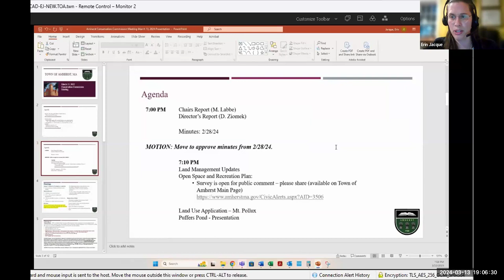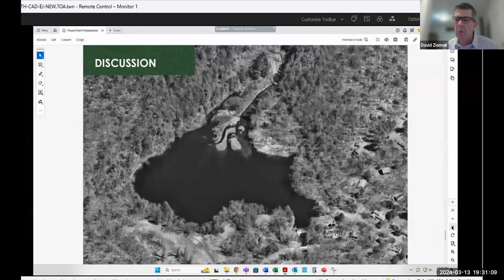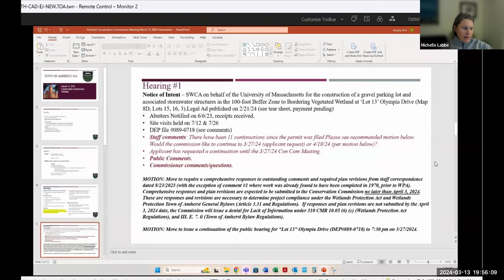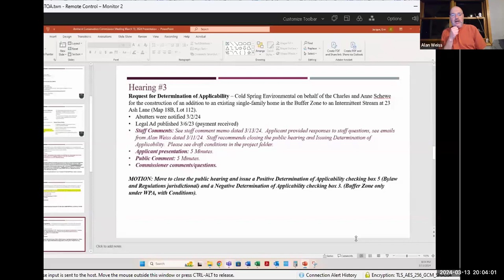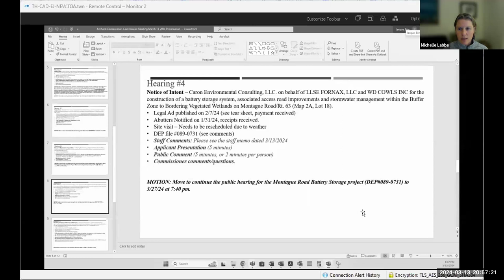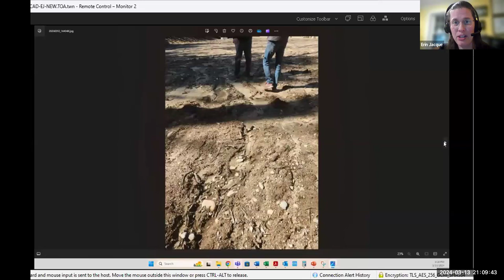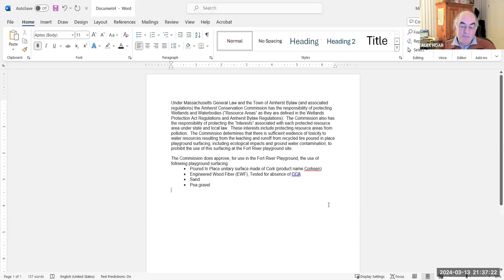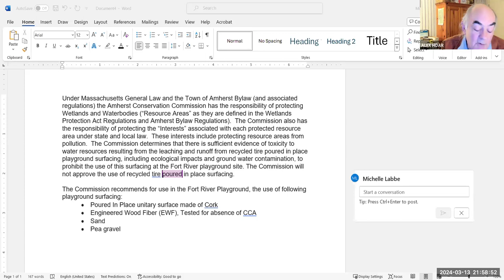Conservation Commission Meeting Mar 13, 2024